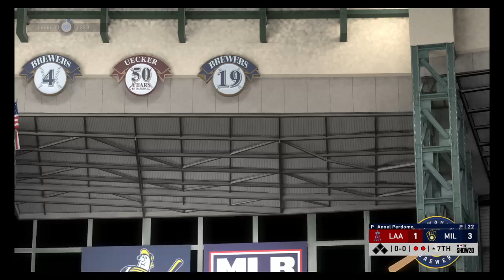MLB® The Show™ Angels vs. Brewers game (14/114)